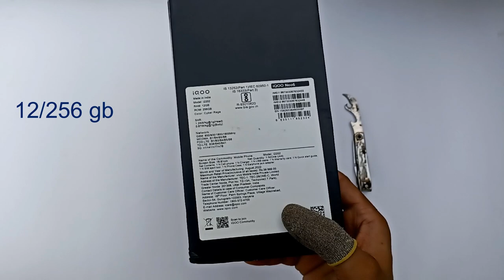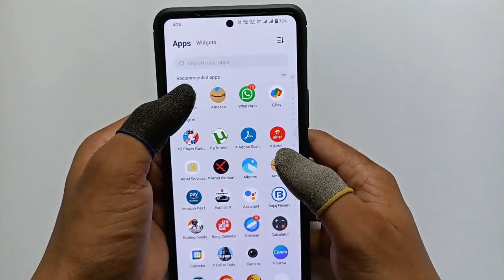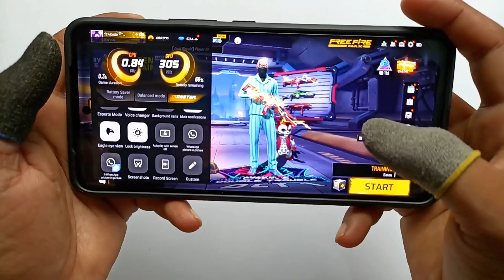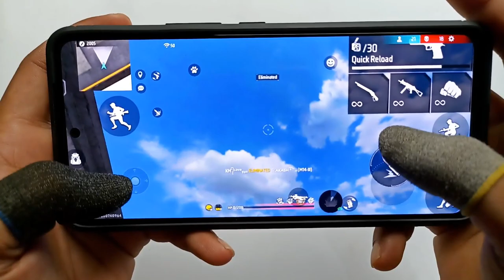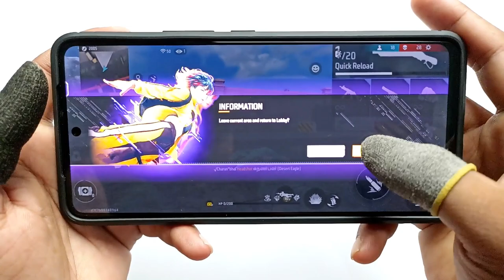iQOO neo 6 5G unboxing and gaming test with powerful snapdragon® 870 CPU || free fire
love you..
Device - iQOO neo 6 5G
RAM - 12/256 GB
Specifications & Features ...

Display -
AMOLED, 120Hz, HDR10+, 500 nits (typ), 800 nits (HBM), 1300 nits (peak)
1080x2400 px (398 PPI)
120 Hz Refresh Rate

 Camera  -

MAIN CAMERA Triple 64 MP, f/1.9, (wide), 1/1.72", 0.8µm, PDAF, OIS
8 MP, f/2.2, 116˚ (ultrawide), 1/4.0", 1.12µm
2 MP, f/2.4, (macro)

Features HDR
Video 1080p@30fps

Performance

Battery
4700 mAh
80W Fast Charging; USB Type-C port

VIDEO RECORD - REDMI NOTE 10S